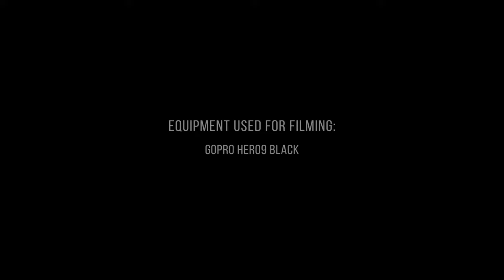8K Autumn Scenic Roads of New England - 10/14/21 - Multiview of New Hampshire's Nature Fall Colors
Delicious New England Fall Foliage is revealed to you in this scenic drive video in 8K quality. Multiview 4 screens video will allow you to see the whole way from all sides and completely immerse yourself in the relaxing atmosphere of a trip along the roads of New Hampshire. Join our filmmaker Roman Khomlyak and enjoy the bright colors of autumn during this virtual trip. A beautiful autumn drive among pleasant trees in golden robes, mesmerizing views, landscapes of autumn, charming atmosphere, and romantic scenes of roads through the forest and cozy small towns of New England in 8K UHD will perfectly complement your time and  interior.
Follow us exploring the area:
Plymouth 00:00:00
Campton Village 00:15:16
White Mountain National Forest 00:20:20
Waterville Valley Ski Resort 00:59:27
Tripoli RD 01:02:01
Rocky Gorge Scenic Area 01:47:08
Lower Falls Scenic Area 01:50:13
Conway Area Head Start 02:00:49
Attitash Mountain Village Resort 02:39:21

Video from: NewHampshire, New England, USA
Video title: Autumn Scenic Roads New England New Hampshire
Time of filming: 10/14/2021
Equipment used: GoPro 10
Video type: Multiview 4 Screens video
Producer: Roman Khomlyak, Pro Art Inc
Cinematographer: Roman Khomlyak
Editor and colorist: Danyil Hrebeniuk
Supervising editor: Anatolii Pylypenko

Touch this extravaganza of feelings, autumn colors, and views that fill the space with enthusiastic sensations of the autumn season. Experience this amazing feeling when you are surrounded by true masterpieces of nature. They fill the soul with light and warmth, give inspiration, and improve mood just by admiring them. The nature of New England in this sense is amazing. Dozens of bright warm shades of yellow, red, crimson, green, and orange color the nature of the region, and it seems as if the forest is on fire!

Nature always helps to relax, relieve stress, restore strength, and recover the nervous system. Turn on this 8K scenic drive video of fall foliage landscapes and views on your HD monitor and let your room fill with the atmosphere of beautiful autumn nature. Let your mind rest and be filled with bright positive emotions instead of the routine and dullness of everyday life.